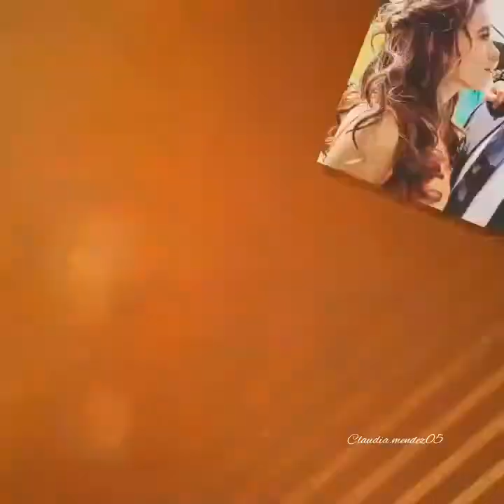Goncheri ❤ no te cambiaría 💕